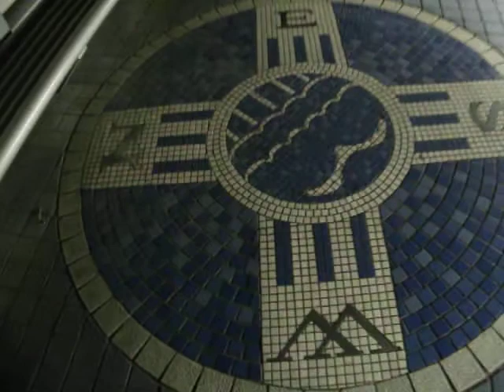DSCF6745レインボーブリッジを渡ってみた20110530